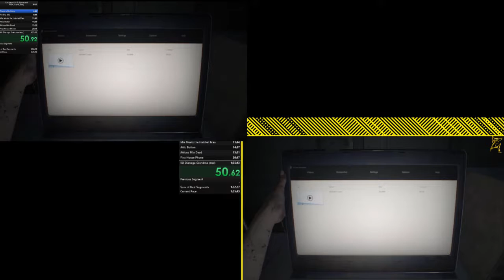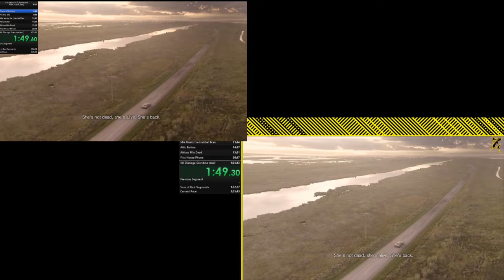WR vs My 2nd Place PB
In this comparison video I was checking to see just where Rossrossy8 was saving so much time in the Guest House. I cut out the load screens after the run starts and made the video sync up by split. So, when one person got to one of my split times first I cut the video until the next person caught back up. Spoilers, Ross only has to catch up once, for like 1/4th of a second. Lol.